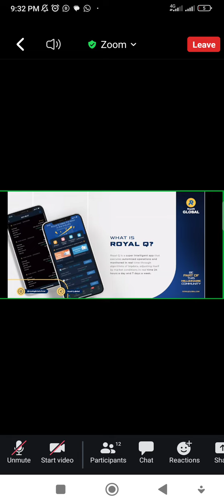ROYAL Q PRESENTATION AUGUST 21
CRYPTO AUTOMATED TRADING.

If you miss last night class there are part of it